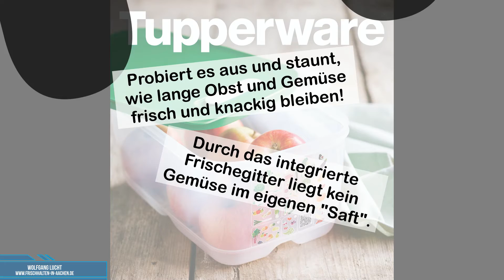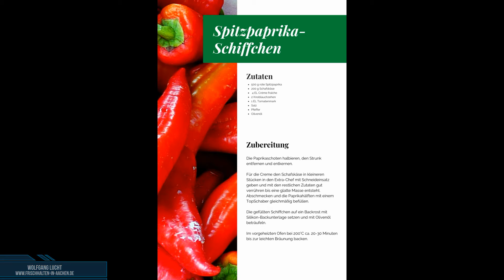Klima Oase 4,4 l von Tupperware aus den April-Specials 2022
Natürlich könnt ihr auch bestellen. Meldet euch bei meiner WhatsApp- Party bis zum 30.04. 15 Uhr über den Link an:

oder  kontaktiert mich.

April-Specials